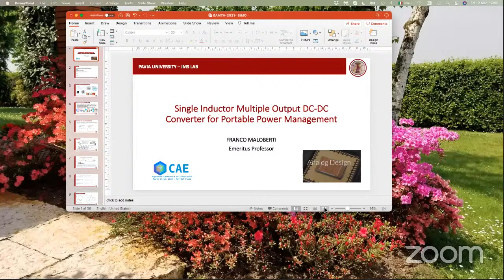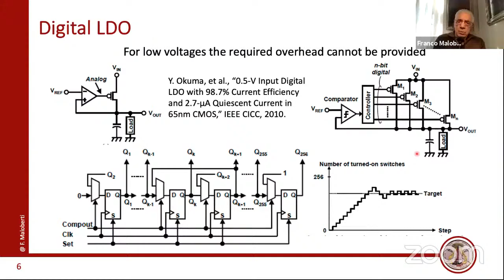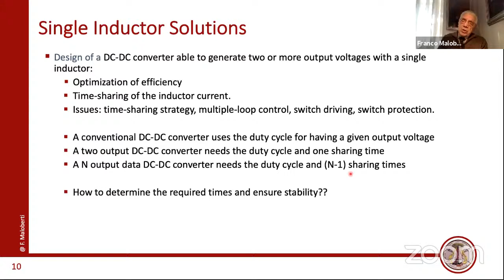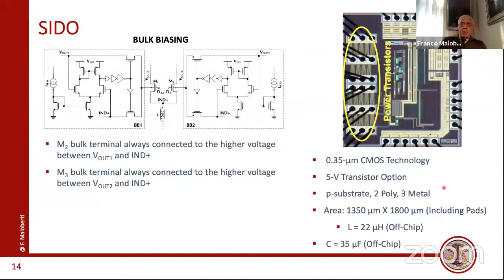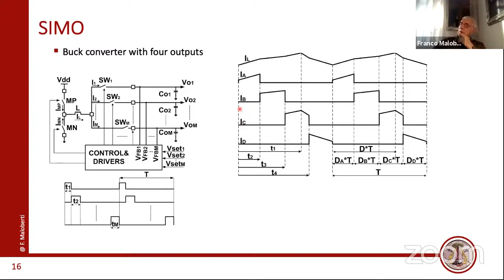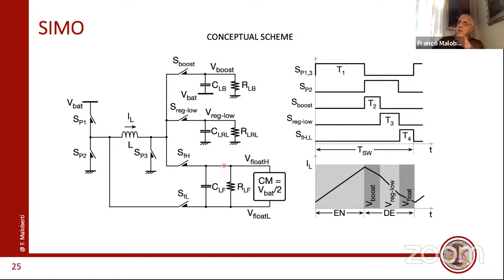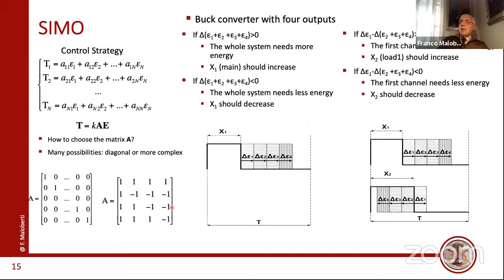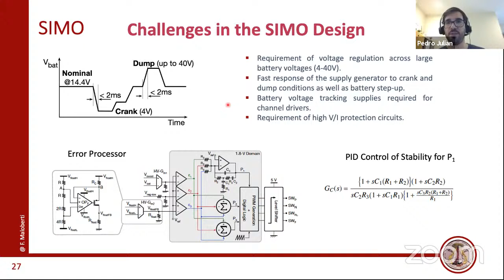Franco Maloberti CAE Plenary talk